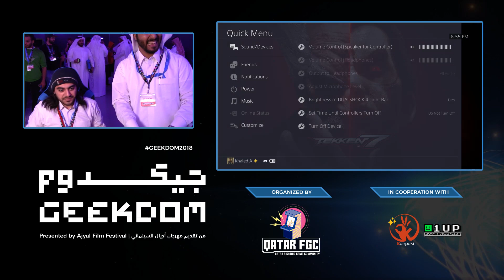GEEKDOM 2018 - Day 2 - TEKKEN 7 Tournament Top 8